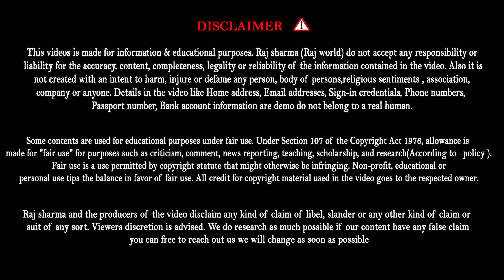2000 Bina e-Kyc Pm Kisan Paisa 2023 | Raj World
Hey Everyone

2000 Bina e-Kyc Pm Kisan Paisa 2023 | Pm Kisan 2000 Bina e-Kyc Paisa 2023 | Raj World